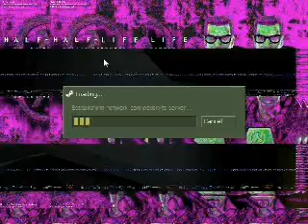Let's Play a Half-life Mod: Uplink Extended Part 2 -- not Much of an Extension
WHAT A RIPOFF!